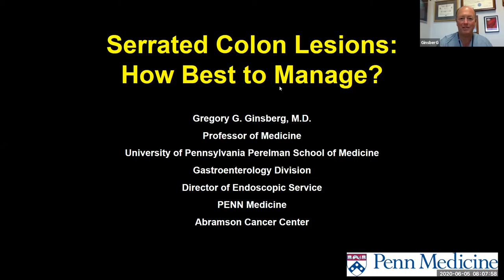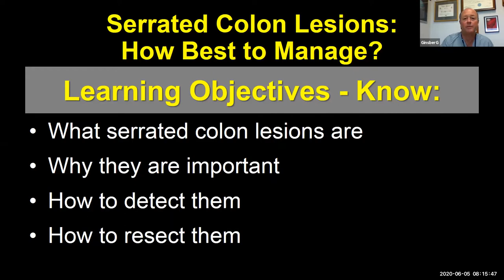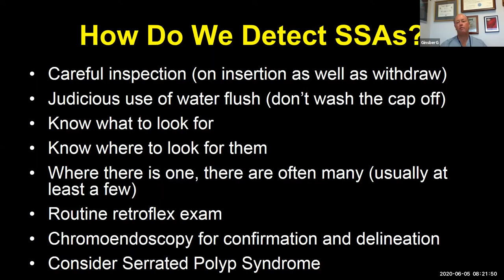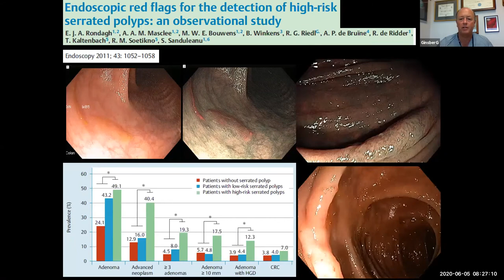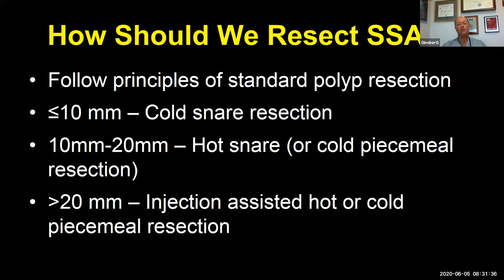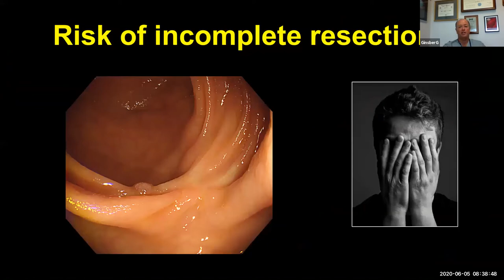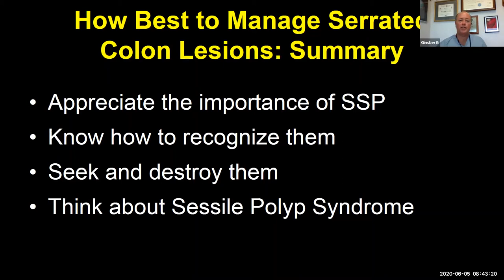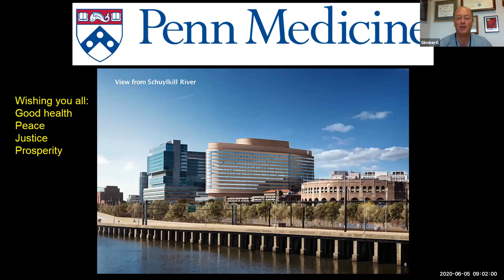Serrated Colon Lesions: How Best to Manage?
A Division of Gastroenterology Grand Rounds presented by Gregory Ginsberg, MD, Professor of Medicine (Gastroenterology), University of Pennsylvania Perelman School of Medicine, Director of Endoscopic Service, PENN Medicine, Abramson Cancer Center